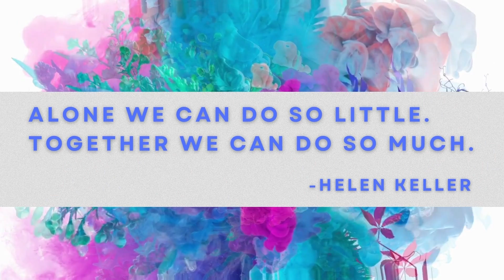Colors For A Cause 5K Recap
A recap of our first Colors for A Cause 5k!

Welcome to Grace Collective! We are so glad you are here.

Love the songs we do in service and want to listen to them throughout the week? This is the playlist for you!

EVERYONE. EVERYWHERE. EVERY DAY.